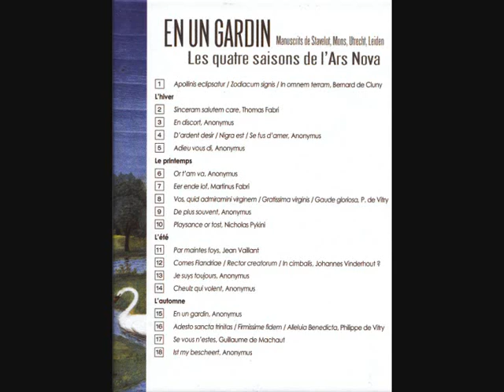LAS CUATRO ESTACIONES DE LA ARS NOVA by CAPILLA FLAMENCA.wmv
Canciones del Ars Nova en relación con las estaciones equinocciales del año, interpretadas por Capilla Flamenca.